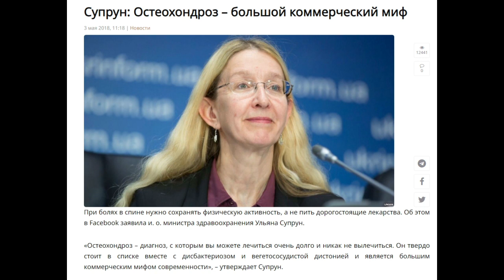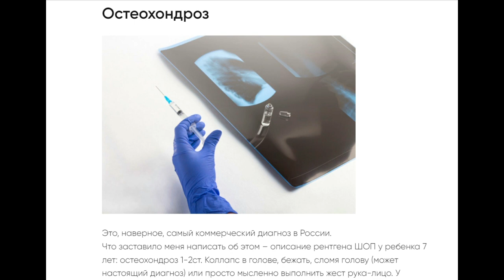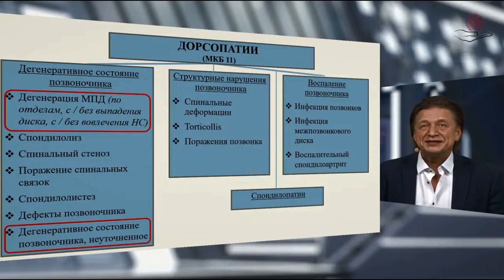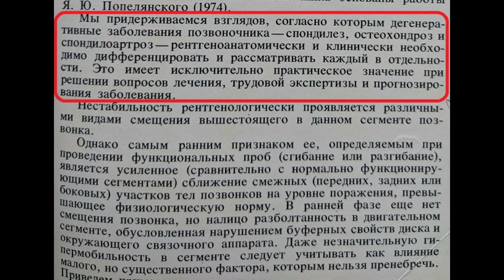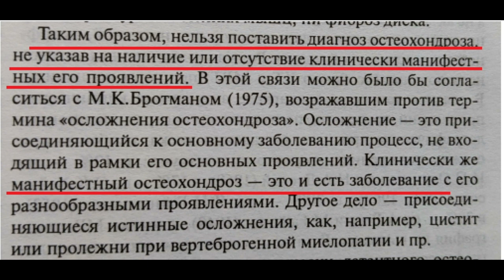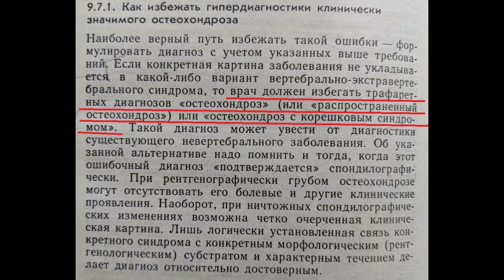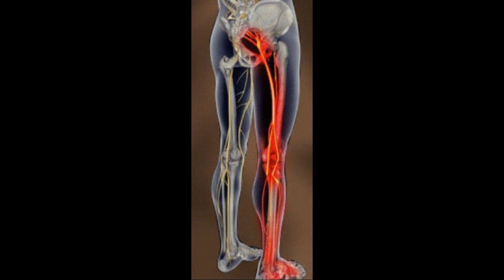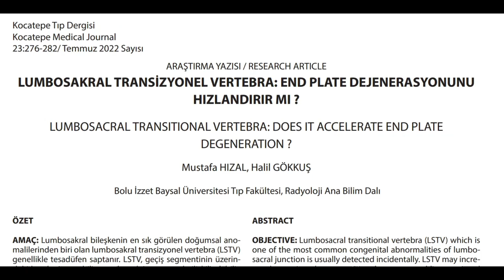МАХИНАЦИИ С ТЕРМИНОМ "ОСТЕОХОНДРОЗ". ПРИМЕРЫ ПРИМЕНЕНИЯ ТЕРМИНА В ЗАРУБЕЖНОЙ НАУЧНОЙ ЛИТЕРАТУРЕ.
Махинации и манипуляции с термином "остеохондроз" как пример дискредитации доказательной медицины. Примеры кодировки дегенеративной болезни диска (межпозвонкового остеохондроза) в МКБ-11. Для интересующихся: история борьбы с остеохондрозом позвоночника. Разбор статьи «Остеохондроз – особенности отечественной интерпретации болезни» Ш.Ф.Эрдеса (2010). Примеры использования терминов "межпозвонковый остеохондроз" и "остеохондроз" в зарубежных научных статьях за период в диапазоне от 1944 по 2022 года.